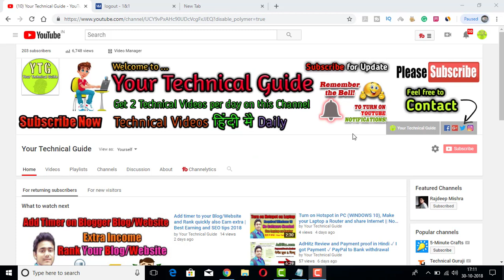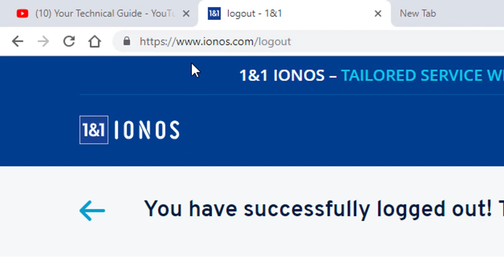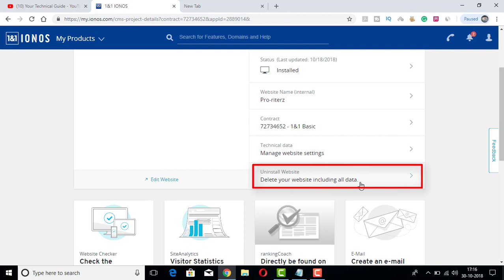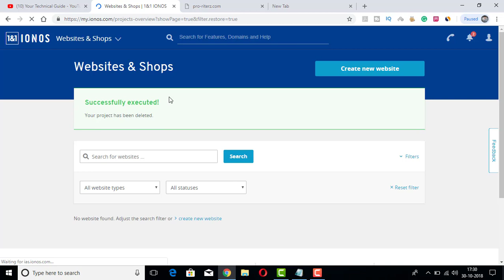How to Uninstall Wordpress from 1and1.com or ionos.com Hosting in Hindi | Delete Database in Hindi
Hi Friends, I’m Rajdeep Mishra. In this video, you will learn, how to Uninstall WordPress from your hosting of 1&1.com (one and one).
If you want to install wordpress on a free hosting and want to create your website totally free on cost the watch this video
that is changed now into in a cheap price and in this video I’m showing you how to delete or remove or uninstall wordpress from your website or hosting account in Hindi.
Topic Discovered:
What is wordpress in Hindi?
How to uninstall wordpress from Hosting?
How to uninstall wordpress website with 1and1 hosting?

You can Follow on Social Media,